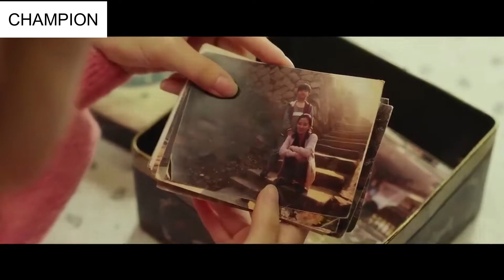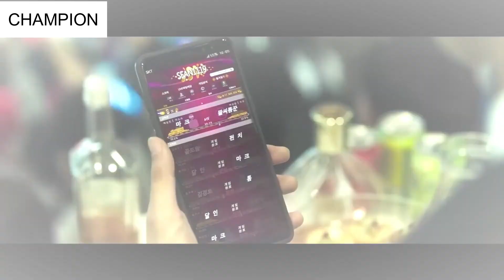En raison de cette lutte, il est le champion ultime du bras de fer| résumé du film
Cette vidéo résume le film coréen : Champion